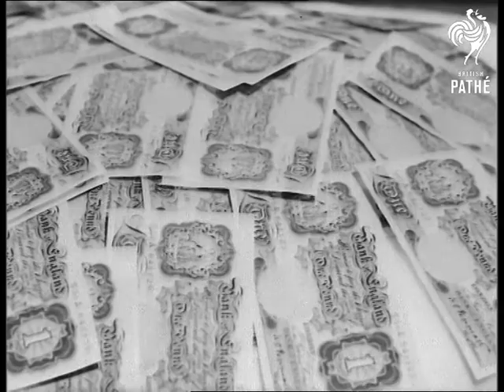Sugar Beet Harvest (1948)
Felsted, Essex.

CU. Full screen of drying sugar. CU. Molasses pouring into trough. CU. Stack of sugar beet, pan to factory chimney. MS. Beet being washed down by hosing. CU. Beet being topped. CU. Slicing beet. MS. Beet harvester at work. MS. Front view, harvester at work. CU. Beet, pan to man holding it. Rear view, sugar beet harvester at work. CU. Mechanical raker collecting beets. CU. Driver of harvester machine. SCU. Beet harvester. SCU. Farmer holding up two beets. SCU. Sugar being dried. SCU. & CU. Dryers. CU. Sugar coming out of machine. CU. Pound notes. CU. Pound note falling on table. CU. Granulated sugar bag. SCU. Woman pouring sugar onto children's meal. SCU. Sugar going into sugar basin. CU. Little boy helping himself and sister to sugar. CU. Spoonful of sugar coming from sugar basin and into breakfast. CU. Man sitting at table receives cup of tea. CU. His hand reaching for spoonful of sugar, gets his hand slapped and puts it back. CU. Man's face, with resentful look on it. CU. Taking a spoonful of sugar, puts it in his tea, stirs it and tastes a spoonful. He takes another spoonful of sugar and has his hand slapped, pan to man's face as he shakes his head. MS. Grocer handing over bag of sugar to housewife. SCU. & CU. Man stacking bags of sugar in grocer's shop. CU. Man opening door of sugar drying machine. MS. Lorry loaded with sacks of sugar. SCU. Barrels of sugar beet being put on conveyor belt. SCU. Sugar beet being tipped into weigher. SCU. Sugar beet being tipped into scraper.

(Mute Neg.)

Information found in the old record - Cuts 48/82.

Cataloguer's note - good footage of the family life of the period - scenes of a young family at breakfast, shopkeeper at work etc.
 FILM ID:2224.11